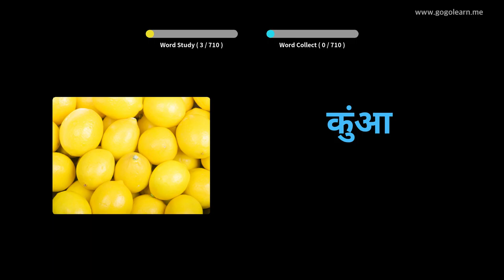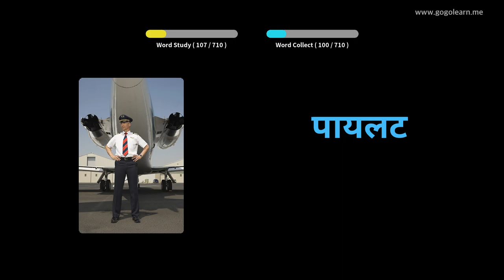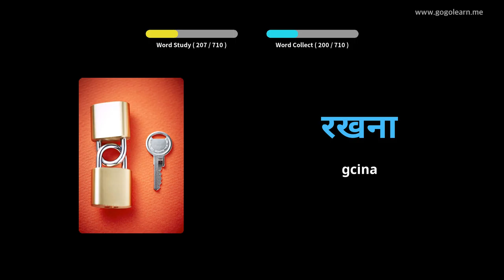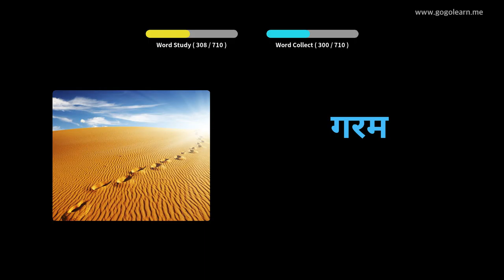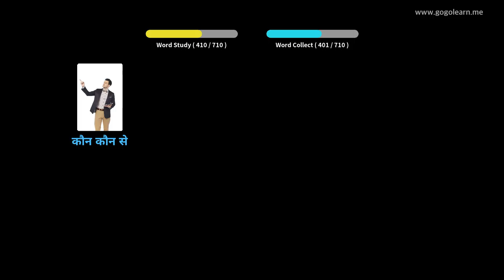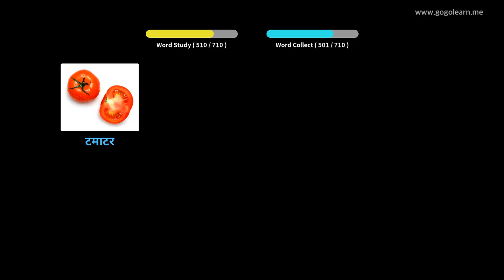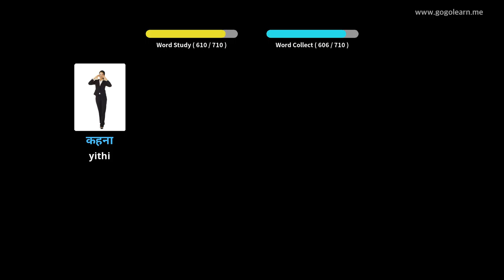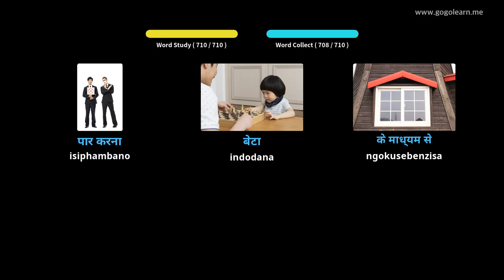Izingane Silulumagama Hindi | Golearn